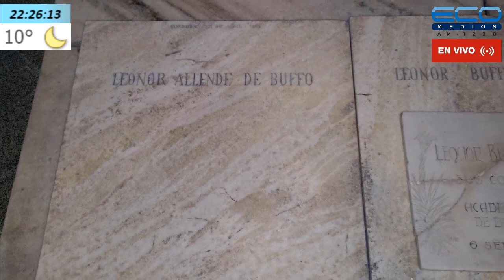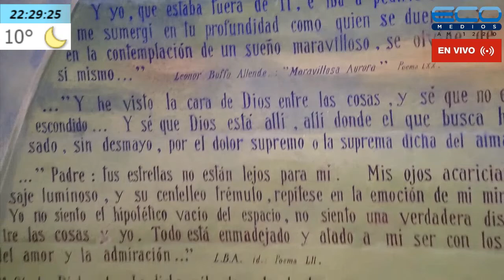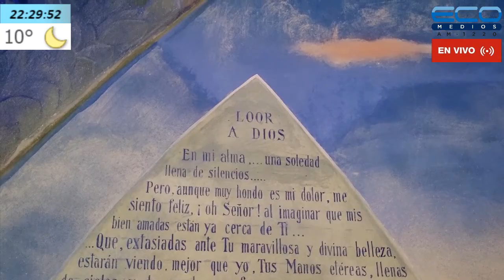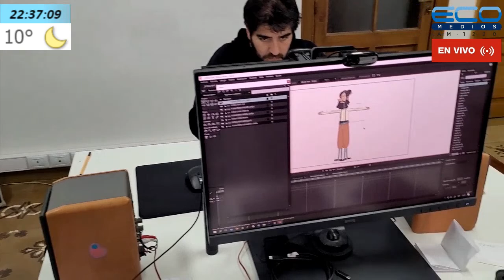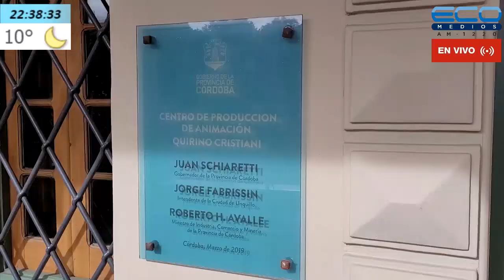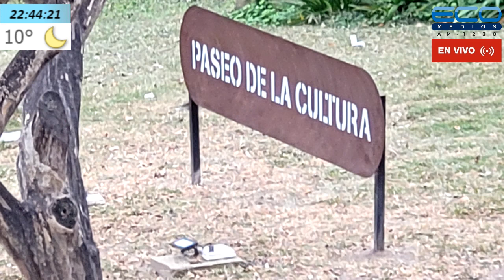VIAJANDO X RADIO con Alberto Perez 13-7-2022